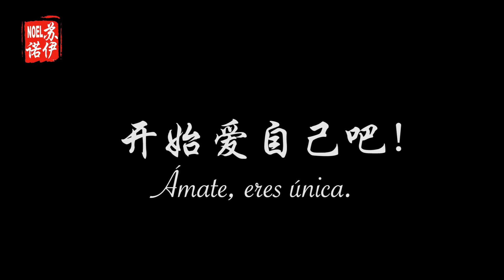歪果仁小哥哥怎么看《创造101》，原来西班牙也有王菊! / En China también tienen su propia Muslona ¡Estudiemos Chino!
快点开这里！ | ¡Ábreme!

我希望你们喜欢这个视频，还给这个视频留评论和点赞！ ¡Espero que os haya gustado el video la semana! Si es así, podéis darle al pobrecito un like, un comentario. Algo, ¿No os da penilla? Dadle amor pa’ que se anime.

 如果你们有什么想和我说的话，你们可以在下面这些平台找到我 | Si tenéis algo que comentarme, estoy por aquí abajo:

微博：@Noel苏诺伊
小红书：@Noel苏诺伊
抖音: @Noel苏诺伊